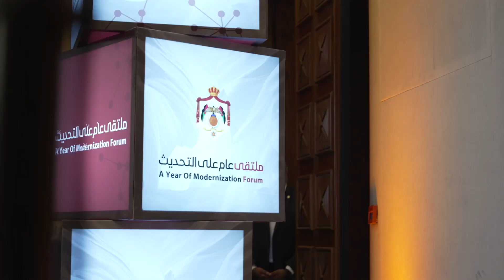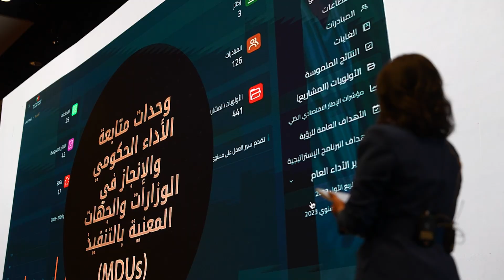جانب من حضور جلالة الملك عبدالله الثاني الجلسة الختامية لملتقى (عام على التحديث)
جانب من حضور جلالة الملك عبدالله الثاني الجلسة الختامية لملتقى (عام على التحديث)، الذي عقدته الحكومة بمناسبة مرور عام على إطلاق رؤية التحديث الاقتصادي وخارطة طريق تحديث القطاع العام

A snapshot from the session attended by His Majesty King Abdullah II at the conclusion of a two-day forum held to mark one year since the launch of economic and administrative modernisation